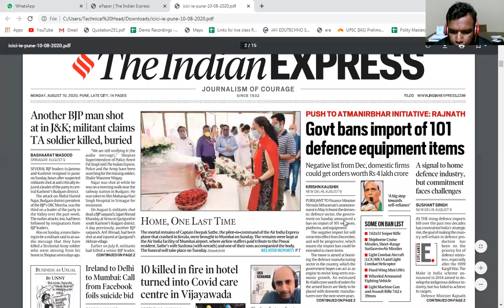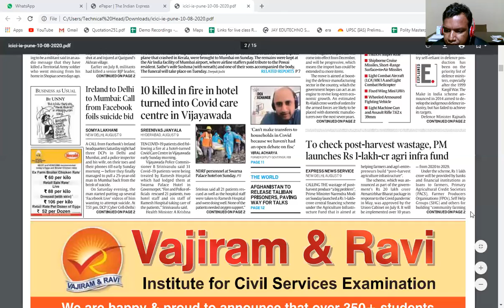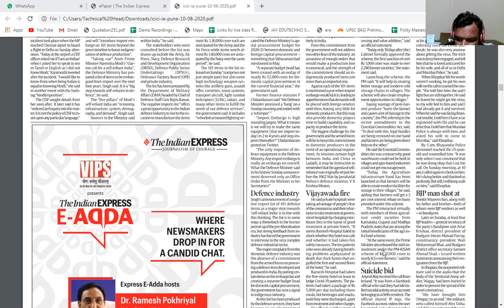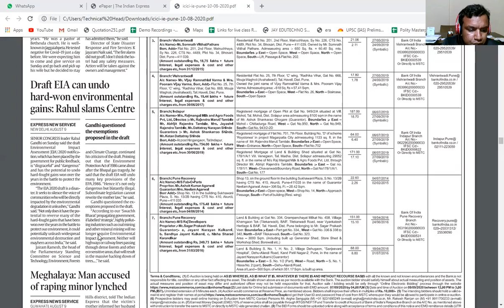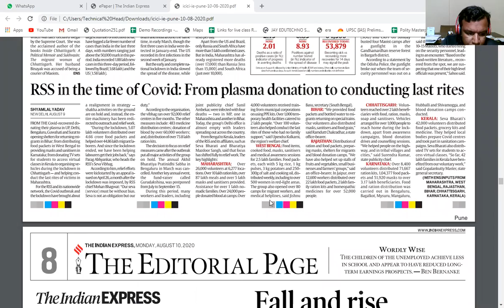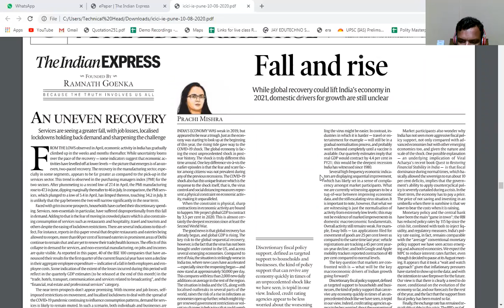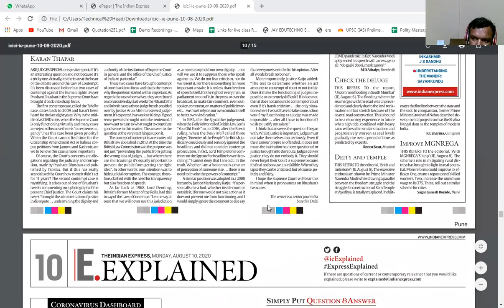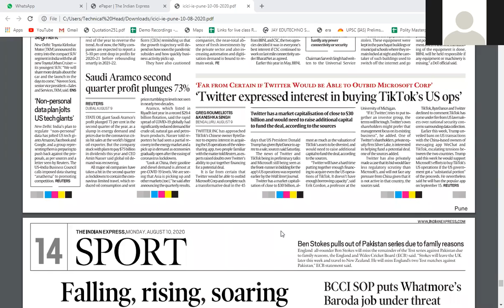NEWSPAPER 10 AUGUST